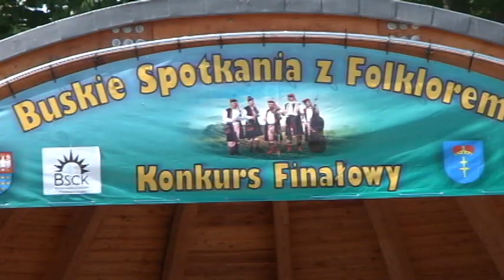Kapela Ponidzie cz.1 - 47. Buskie Spotkania z Folklorem